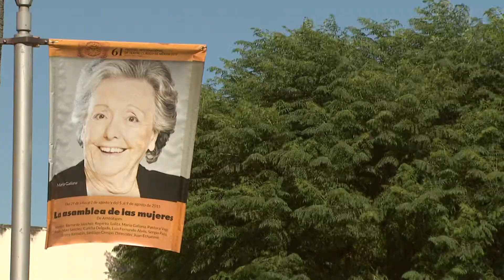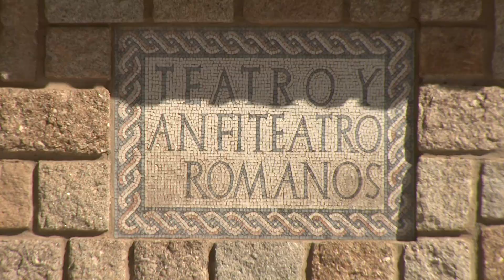En el próximo programa viajamos al Teatro Clásico de Mérida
Viajamos a Mérida para acudir a la edición número 61 del Festival de Teatro Clásico de la ciudad. Allí charlamos con los protagonistas y el director de la Asamblea de la Mujeres que se representa hasta el próximo 9 de agosto.